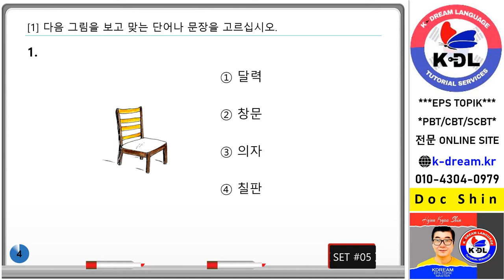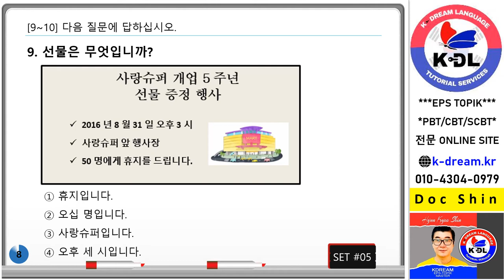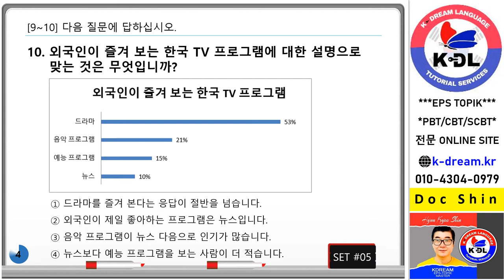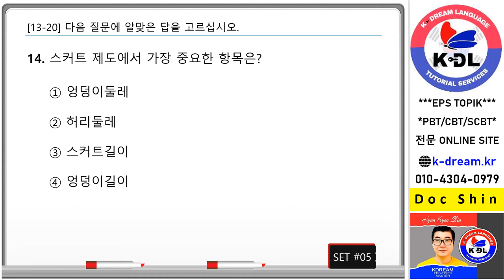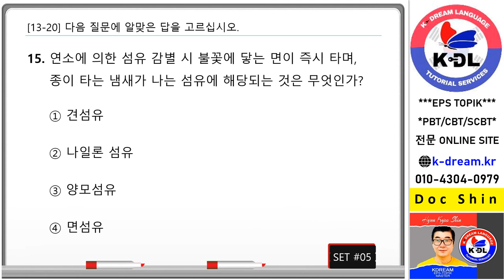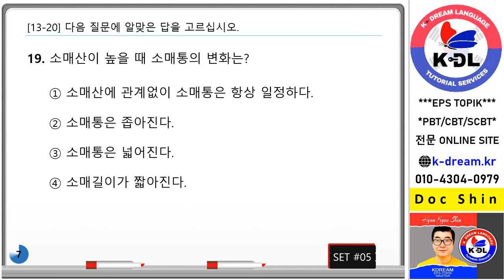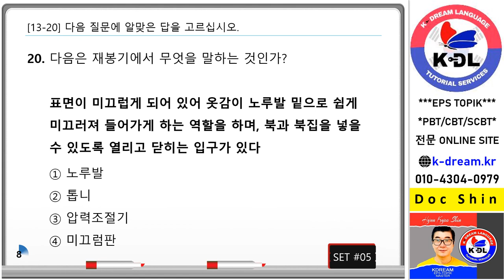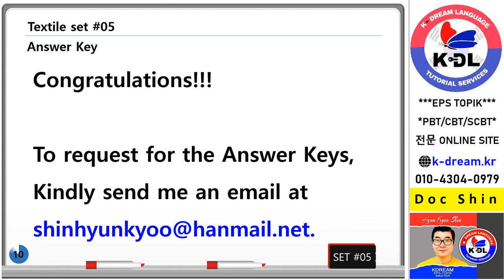SCBT Reading Mock Test Set 05Textile pptx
#13-20 Textile Category